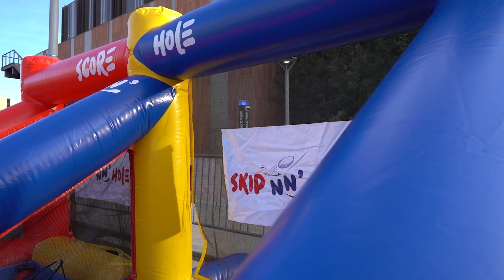SKIP NN' HOLE INFLATABLE ASU TAILGATE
Rent out your very own SKIP NN' HOLE Inflatable water game and more!